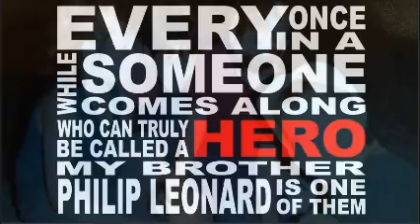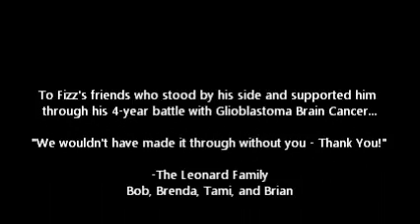In Loving Memory of Phil "FIZZ" Leonard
A slideshow video in loving memory of Phil "FIZZ" Leonard who became a warrior during his 4-year battle with Glioblastoma Multiforme (GBM) Brain Cancer.